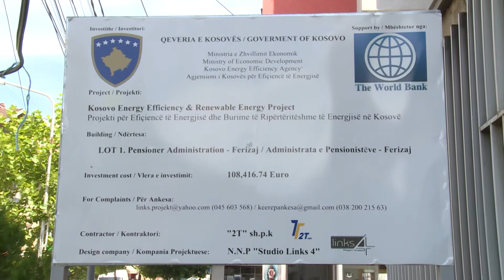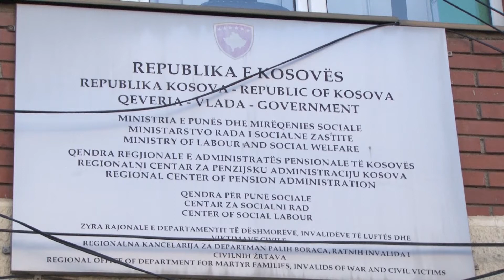Qytetarët e përjashtuar nga skema e përkrahjes materiale në vlerë prej 130 eurove po ushtrojnë ankes